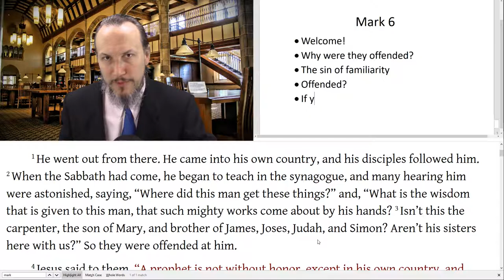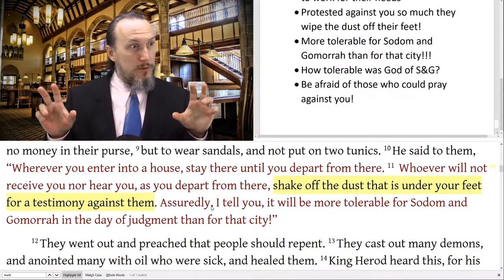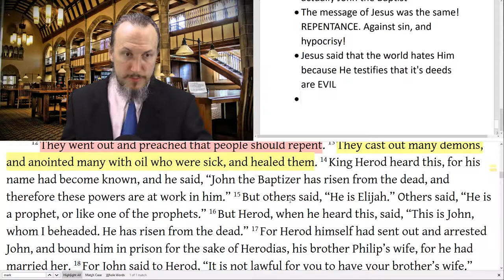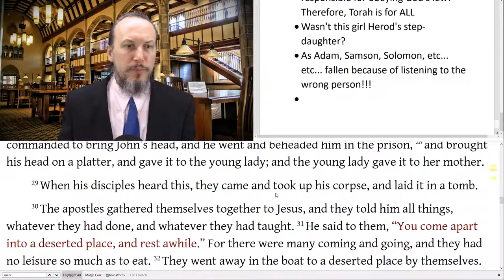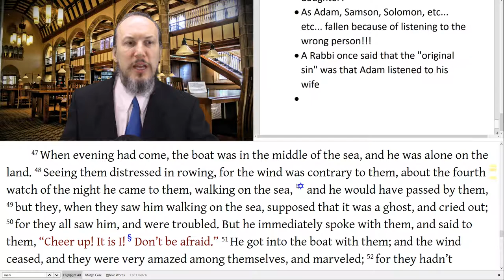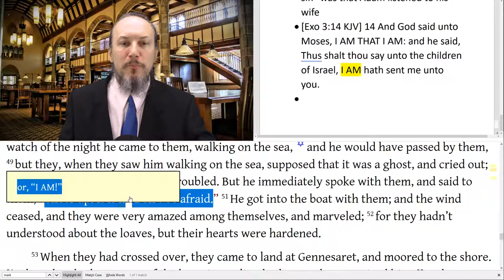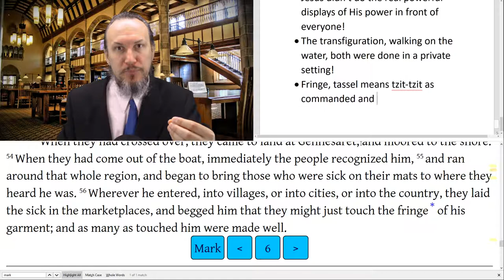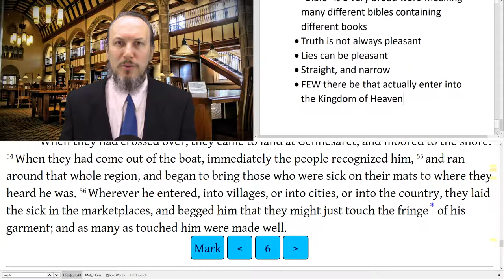Mark 6 Prophet Not Without Honor, Sending out the Twelve, Herod and John Baptist, Feeding 5000